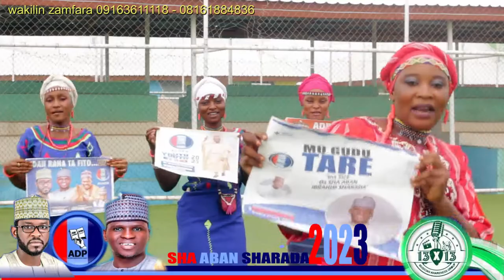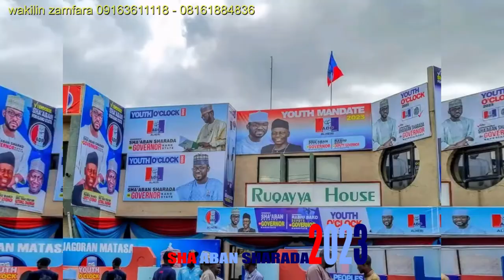SHAMSU S HAY A D P